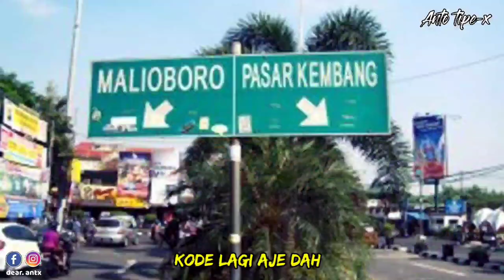JOGJA SELALU ISTIMEWA!! Tipe - X Naik Kereta Menuju Jogjakarta | VOLKSWAGEN FESTIVAL!!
Biasanya perjalanan ke panggung tipe-x disatu daerah menggunakan angkutan mobil atau dengan pesawat,tapi kali ini menggunakan kereta api,Bagaimana keseruannya .simak jon